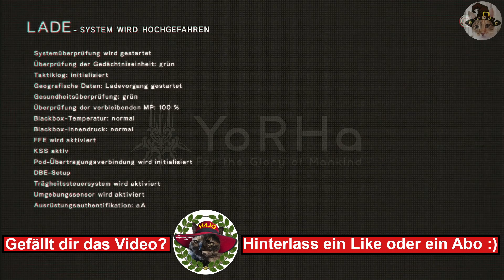-122- Ende R - mave[R]ick : NIER - AUTOMATA 100%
Eine Androidin hatte eine Erleuchtung ...